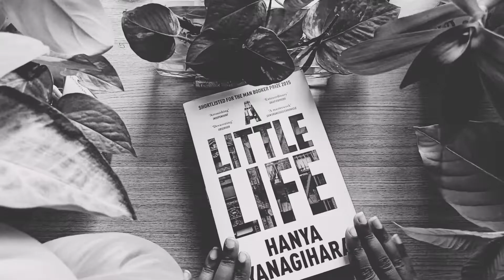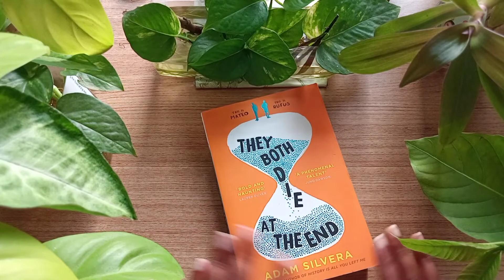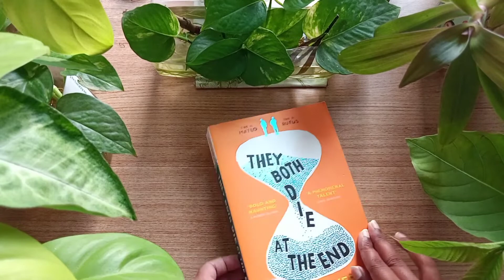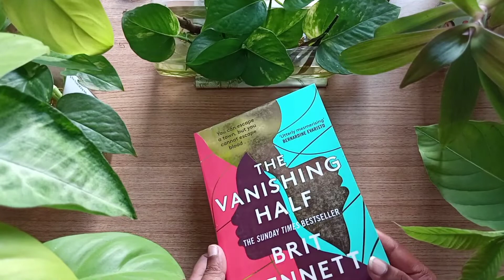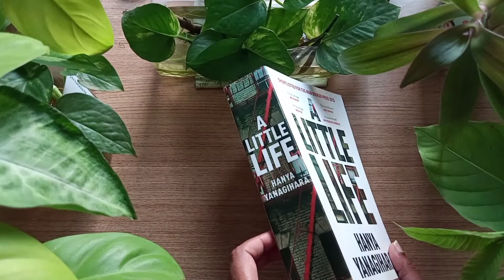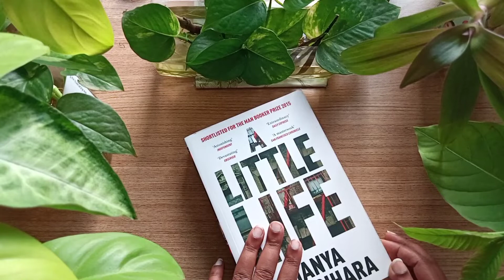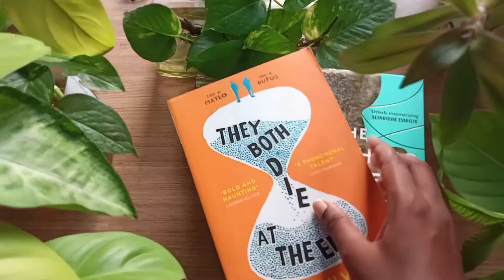Book Haul ✨ February Month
This is our book Haul for the Month of February.

The books added are -
✨ The Vanishing Half
✨They both die in The End
✨A little Life